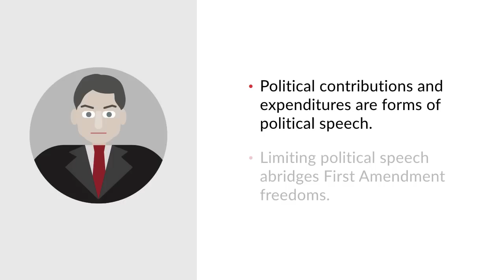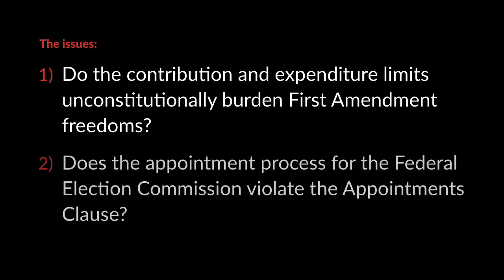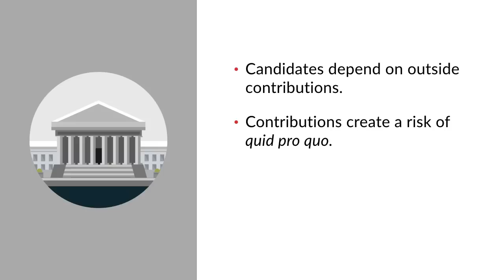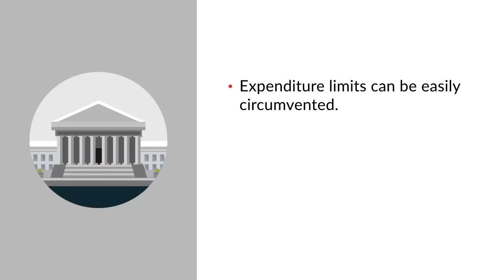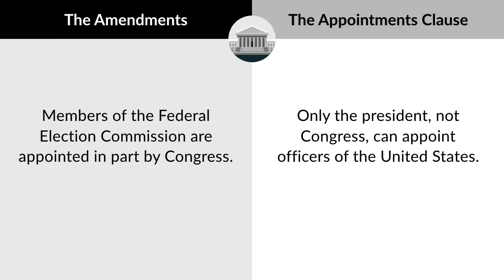Buckley v. Valeo Summary | quimbee.com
A video case brief of Buckley v. Valeo, 424 U.S. 1 (1976).

The Federal Election Campaign Act of 1971 (FECA), as amended in 1974, limited the amount of individual and group political contributions. Contributions and expenditures above certain threshold levels had to be reported and publicly disclosed. A system for public funding of Presidential campaign activities was established, and a Federal Election Commission (FEC) was established to administer and enforce the legislation. The FEC was composed of two members appointed by the President pro tempore of the Senate, two members appointed by the Speaker of the House of Representatives, and two members appointed by the President. The Secretary of the Senate and the Clerk of the House of Representatives were ex officio members without voting privileges. Senator James L. Buckley (plaintiff) filed a lawsuit against Francis Valeo (defendant), a representative of the FEC, in federal district court on the grounds that (1) the FECA violated the First Amendment’s protection of the freedom of speech and that (2) given the FEC’s broad rulemaking and enforcement powers, the separation of powers doctrine precluded Congress from giving itself authority to appoint the commission’s members. The district court denied relief, and the court of appeals affirmed. Buckley appealed to the United States Supreme Court.